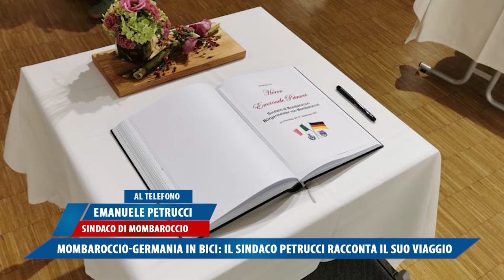MOMBAROCCIO-GERMANIA IN BICI: IL SINDACO PETRUCCI RACCONTA IL SUO VIAGGIO